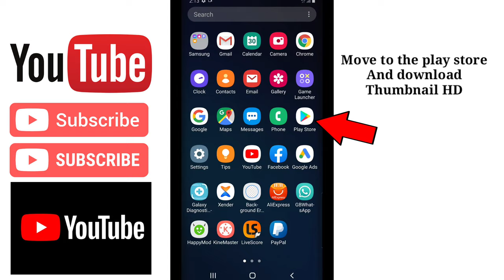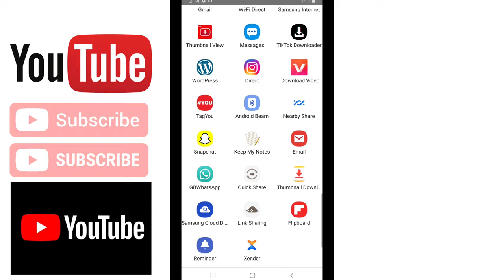How To Download Youtube Thumbnail | HD Image 2021🔥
How to download youtube thumbnail HD